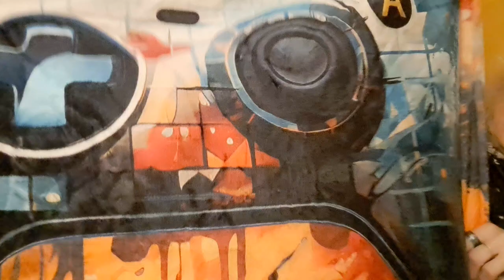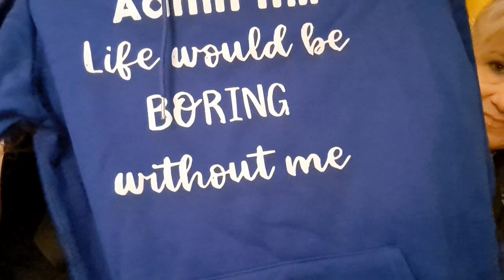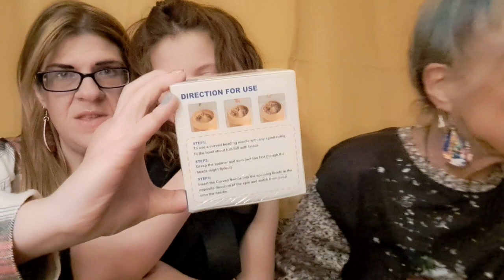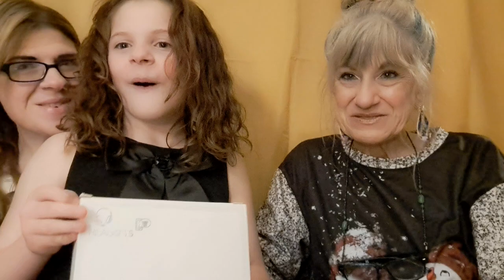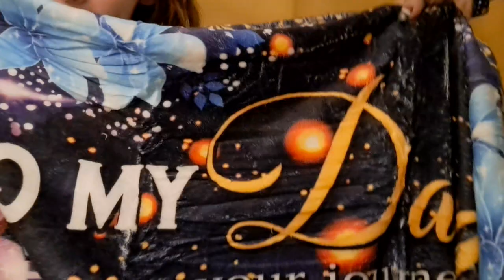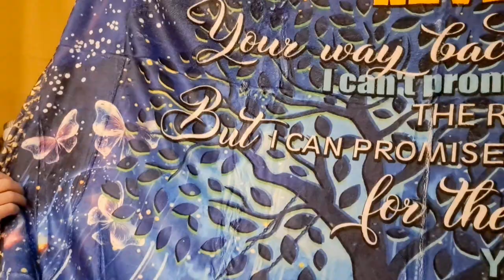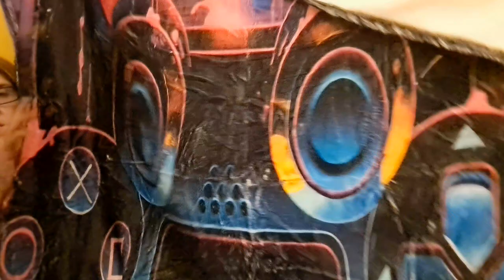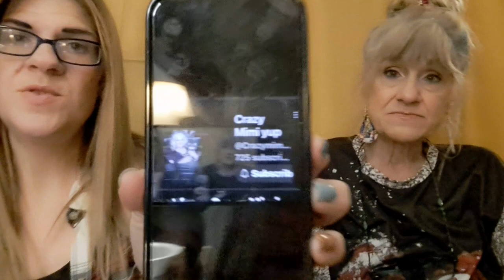Big Box Blanket Temu Haul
*Unedited
*Family friendly
* No barking dog lol
*Embrace the Chaos